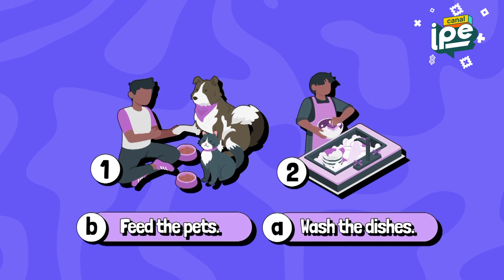Aprendamos algunas frases en inglés para referirnos a las tareas del hogar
¡Hola, chicos! 👋🏼👦👧 En esta oportunidad, Micky y Samantha van a enseñarnos algunas frases súper útiles para las tareas del hogar en inglés. 🧼🧽 ¡Sí, hoy aprenderemos a decir en inglés "Clean the bathroom", "Wash the dishes" y "Feed the pets"!

Samantha tiene preparado un juego muy divertido para que aprendas qué significan estas frases y cómo pronunciarlas correctamente. 🤩🎮 ¡Vamos a practicar juntos y a divertirnos mientras mejoramos nuestro inglés!

Así que si quieres aprender a decir lo que haces en casa, ¡no te lo puedes perder! 🔔

¡Dale play y acompáñanos en esta divertida clase de inglés! 🎉

¿Te gustaría seguir aprendiendo y ser un experto en el idioma inglés? Sigue este enlace para ver más videos